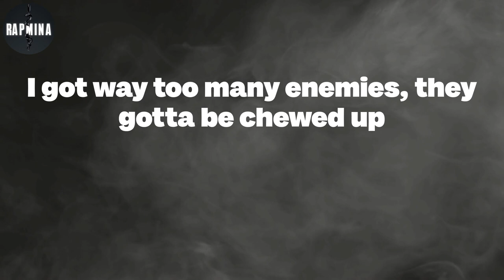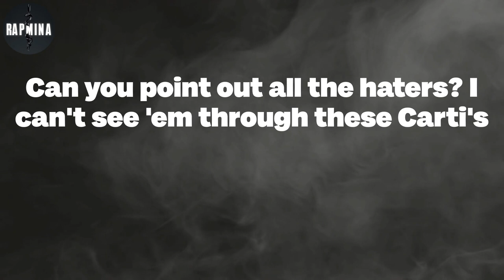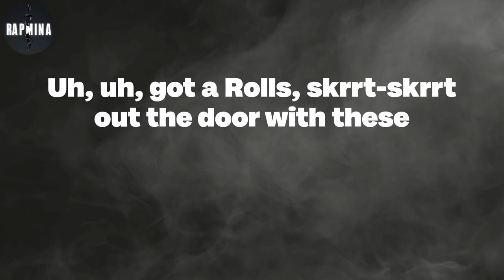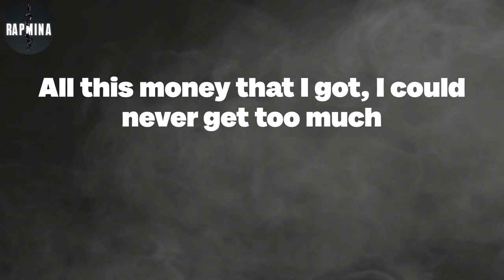Freddie Gibbs - Too Much (Lyrics)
Too Much Lyrics:
Kane Train, you know what I'm sayin'? A nigga out here, you know me
Nigga, yeah yeah
Too much for these niggas, I need somethin' real quick, you know what I'm sayin'?
I done hit another nigga bitch too much (yeah, yeah)
I got way too many enemies, they gotta be chewed up
Nigga with the monkey diamonds, they never could fool us (yeah, yeah)
Backstage at the shows, these hoes gon' choose up (yeah)
ATL to the Chi', these hoes get flewed up (yeah, yeah)
Michael Jackson, might go Tyson, know a nigga gotta beat it (yeah)
If the pussy undisputed then the head was undefeated (yeah)
Once I hit another city, then the number get deleted (yeah)
Hit the pussy undisputed and this pimpin' undefeated (yeah)
Once I seen the ho in person, knew the bitch was overrated
Knew the shit was hella different with the fiddles and the makeup (yeah)
Got a quarter-ounce of rock up in my pot, I'm 'bout to shake
Skrrt, skrrt, 'bout to make it work, work with the paper, nigga
Rocks in a nigga wrist, too much
Forgiatos on a Bent', too much
'42, a nigga sip, too much
I done hit another nigga bitch too much
All this money that I got, I could never get too much
All these hoes that I got, I could never get boo'd up
Drive these cars on the lot, I be switchin' the shoes up
'42, my nigga sip, too much
I get two hundred a verse and two hundred for a show
I need four hundred a O if I'm breakin' down the bowl
Why you doin' all the typin', we been tryna up the score?
Niggas gangsta on the 'Gram, Cinderella on the ho (weak)
How much did the Phantom cost, Bagg? Too much
Driver get me there when I'm high, too clutch
With another nigga bitch, wasn't switchin' two cups
All black, red inside, shit, too plush (go)
Trappin' in designer, new Balenci' with Adidas
Momma knew I was a hustler in her stomach as a fetus
I went back and forth the quarter, now I'm ballin', alopecia
Molly callin' me a cheater 'cause I fell in love with Keisha
First, I take a sip of potion then I trace it with exotic
Can you point out all the haters? I can't see 'em through these Carti's
Let my newer bitch pop it 'cause her ex-nigga watchin'
When you havin' plenty bread, all the pigeons come flockin'
Truth be told, I'ma always show the real me
It's chilly, bust down Cuban with the matchin' Richard Mille
Flyer than a eagle when I'm touchin' down in Philly (up)
Nickname the coupe, "Lil Wayne," no ceilings (drop)
Ain't no layin' up, I'm just drillin' and I'm peelin'
Uh, uh, got a Rolls, skrrt-skrrt out the door with these